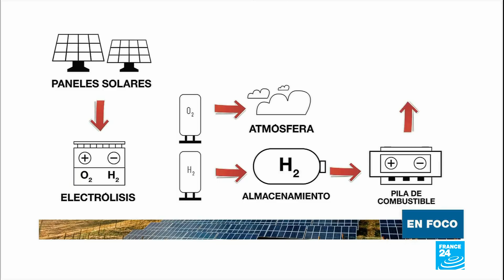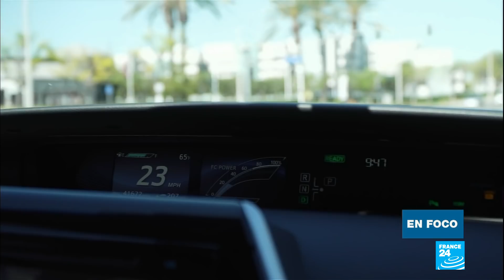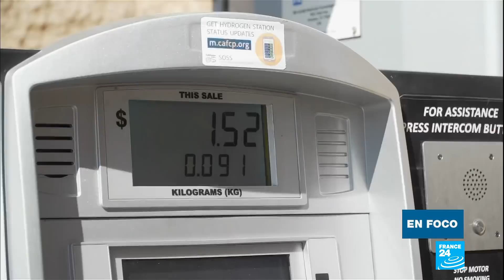Estados Unidos se embarca en la revolución del hidrógeno 'verde'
Cuatro años después de que Donald Trump retirara a Estados Unidos del Acuerdo climático de París, su sucesor Joe Biden materializa el regreso del país en la lucha contra el calentamiento global, con un ambicioso plan de reactivación energética que busca alcanzar cero emisiones de CO2 al año 2050. Para lograrlo, Biden planea impulsar el desarrollo del hidrógeno. Aunque la mayor parte del elemento que se consume en la actualidad se extrae de combustibles fósiles, en California, investigadores, fabricantes y nuevas empresas tratan de extraer hidrógeno libre de carbono o "verde".